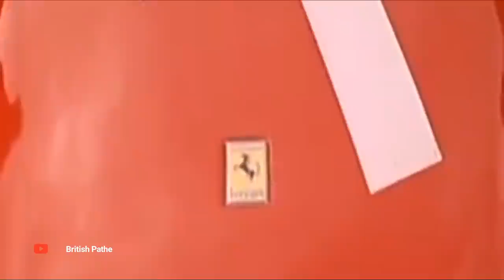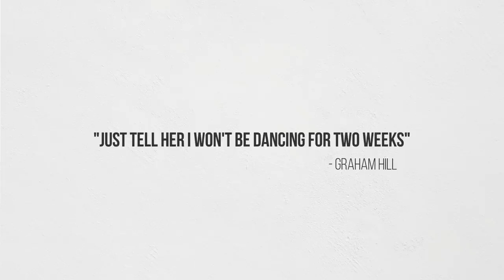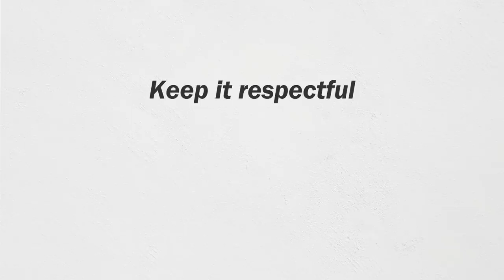The TOP 10 Formula One drivers of the 1960s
There is a constant debate over who the greatest Formula 1 driver of all time is. It's an endless argument which really can't be settled. Instead, we pose the question "Who were the best drivers of the decade?". In the second episode of this new series, we find out who the best drivers of each decade were, starting with the 1960s.

Thanks to Mike from F1 Fanatics for joining on this episode!

Music
lady - Jeff Kaale
Movie Scene - j'san
Glen Canyon - Dan Lebowitz
No Guidance Rearrangment - Johann Ward (OUTRO)